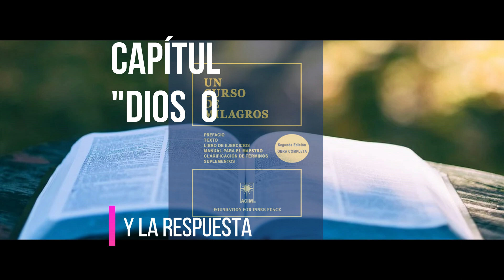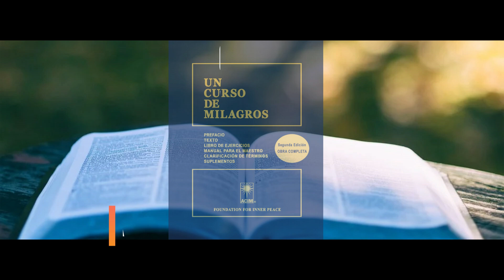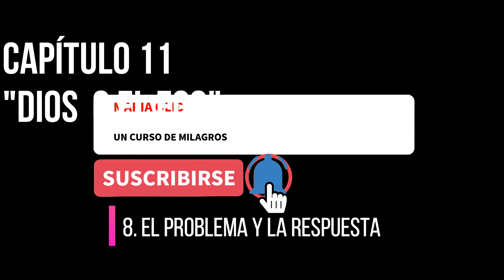CAPÍTULO 11 "DIOS O EL EGO" 2. PARTE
AUDIOLIBRO "UN CURSO DE MILAGROS"
VOZ MARIA OLID